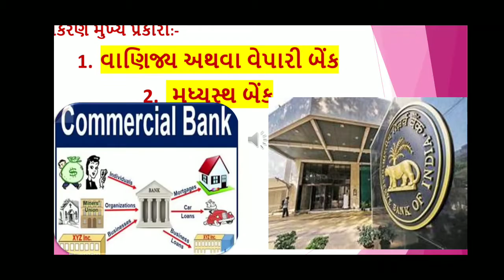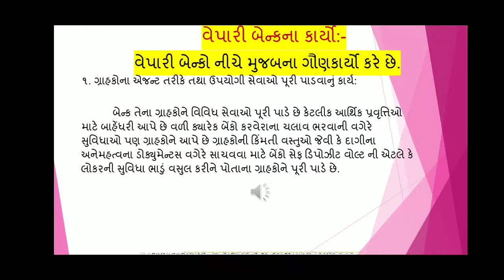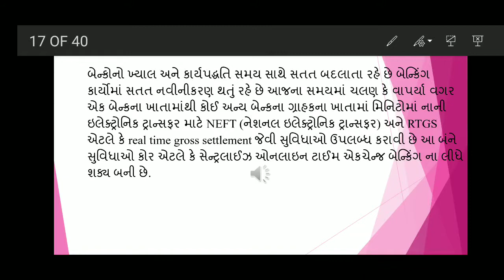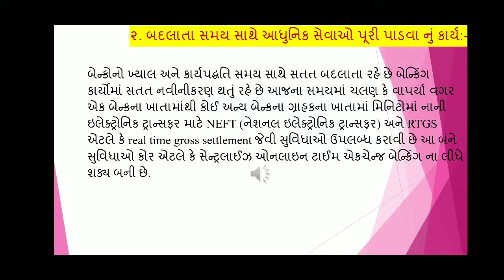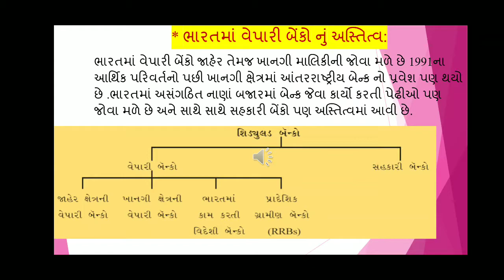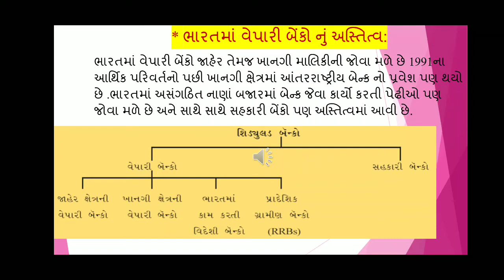STD-12-Economics-Unit-4 (part-4)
Sajeda saiyed